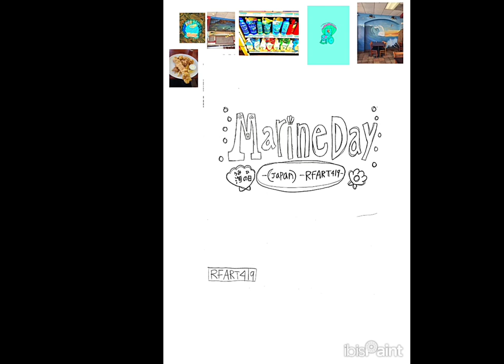4-2-2024 - RFART419 - How to Draw the Marine Day (Japan) Logo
This is my original student-animated tutorial film on April 2, 2024, about how to draw the Marine Day (Japan) logo for your Magical Girl YouTube Animations someday.

これは、2024 年 4 月 2 日に作成した私のオリジナルの学生アニメーション チュートリアル フィルムで、いつか魔法少女の YouTube アニメーション用に海の日 (日本) のロゴを描く方法についての内容です。

Reference Link:
Marine Day (Japan):